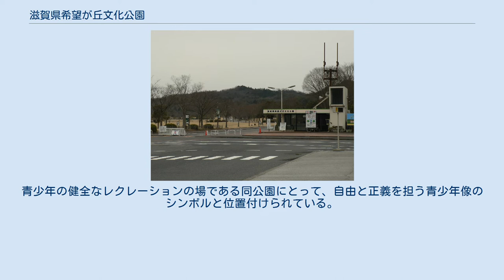滋賀県希望が丘文化公園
滋賀県希望が丘文化公園（しがけんきぼうがおかぶんかこうえん）は、滋賀県野洲市、湖南市および蒲生郡竜王町にかけて位置する敷地面積4,160,000m2という広大な公園である。
1969年に起工して、1974年9月に全園完工した。
 青年の城にあるダビデ像 文化ゾーン 野外活動ゾーン スポーツゾーン カッラーラ山から切り出した原作と同質の大理石を用いて、ルッカ美術大学のリド・ボベツキ教授が、原寸と同じ大きさに忠実に模造したミケランジェロのダビデ像のレプリカである。
ミケランジェロ誕生500年事業として、財団法人日本文化財団が、同教授に委嘱制作し、公益財団法人滋賀県文化振興事業団と永久設置契約を結び、1971年9月5日に寄贈した。
青少年の健全なレクレーションの場である同公園にとって、自由と正義を担う青少年像のシンボルと位置付けられている。
 ^ 指定管理者制度について（滋賀県） ^ 滋賀県希望が丘文化公園の設置および管理に関する条例 ^ 芝田正和「滋賀県希望が丘文化公園」1982,新都市,36（10）p137 ^ 芝田正和「滋賀県希望が丘文化公園」1982,新都市,36（10）p137 ^ 芝田正和「滋賀県希望が丘文化公園」1982,新都市,36（10）p137 芝田正和「滋賀県希望が丘文化公園」1982,新都市,36（10）pp130-138